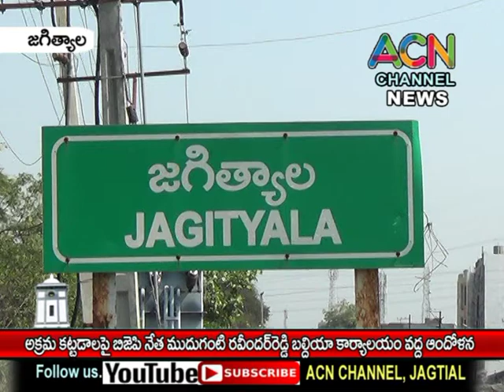జగిత్యాల పట్టణంలో అక్రమ కట్టడాలపై హిందూ వాహిని ఆధ్వర్యంలో బల్దియా ముందు ఆందోళన